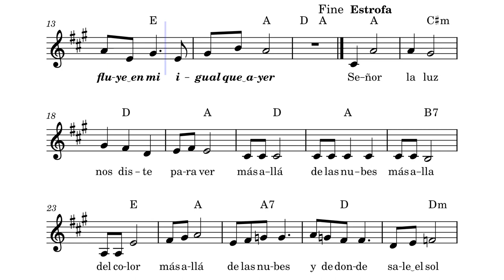Hoy Canto a la Luz – Alberto Lozano